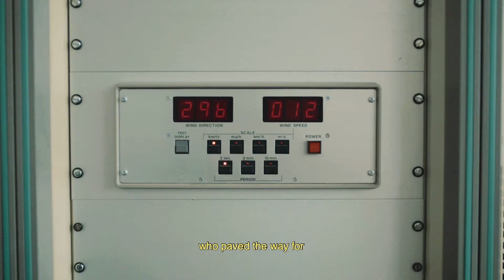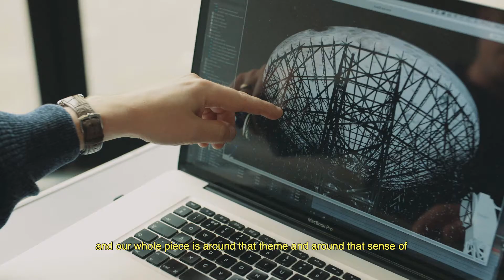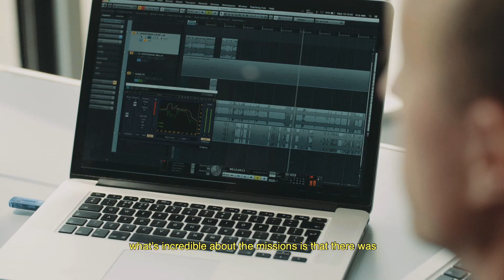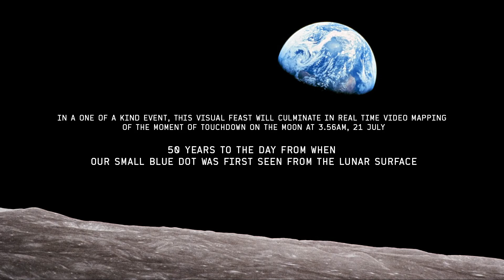Bluedoc - 50th Anniversary of the Moon Landing Documentary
As day turns to night, Bluedot Festival invites projection mapping artists Illuminos to create a Lovell Telescope projection piece entitled 'Lunar Loops'.

It commemorates 50 years to the day since the Moon Landing, incorporating real-time video mapping of the moment of touchdown on the Moon at 3.56AM on 21 July.